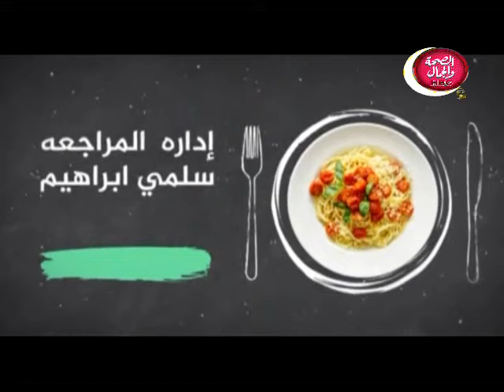مطاعم مصر في ضيافة مطعم ROASTERY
تقديم | رباب ياقوت